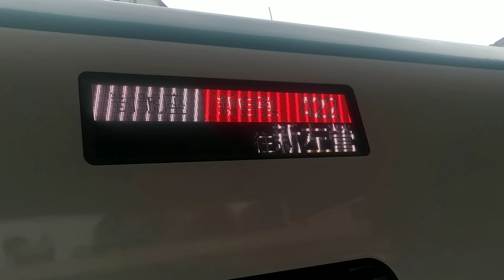(1131009) 422次EMU3000型黑白自強號@_railway_0309 愛車樹林進站